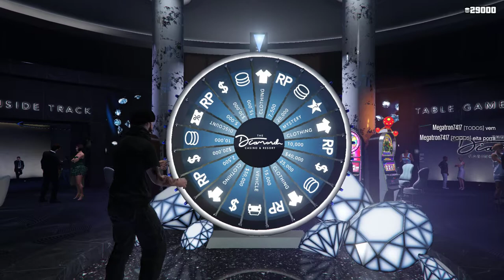Tentando a Sorte na roleta do Cassino no GTA V